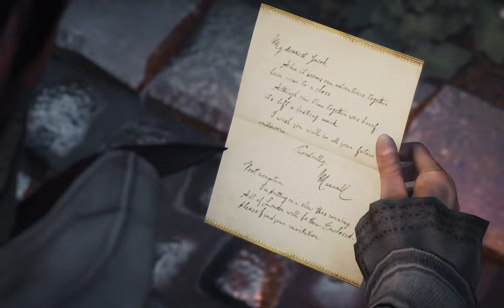Assassin's Creed Syndicate Gameplay 38 | Sequence 8: Fun and Games | No Commentary